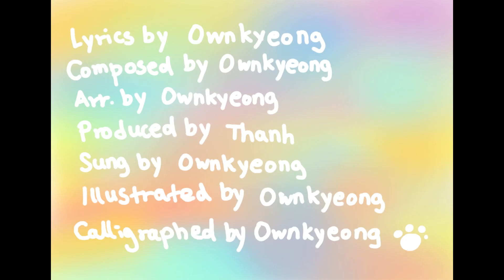Gelatoland (Instrumental)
Karaoke Version fürs Lied 'Gelatoland'